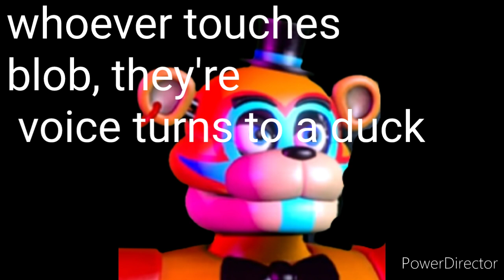Security breach; Charles roxy go kart pod raceway showdown part 2 Freddy (Me) VS Monty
@charlesbuchananshow3022 can you and Vanessa react to this I have a feeling she's going to laugh at Monty but feel bad for me.

Cappy: CONGRATULATIONS